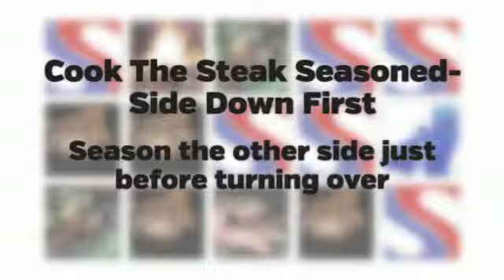How to grill the perfect steak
A step by step guide on how to grill the perfect steak. -https//
A step by step guide as to how to cook the perfect steak.